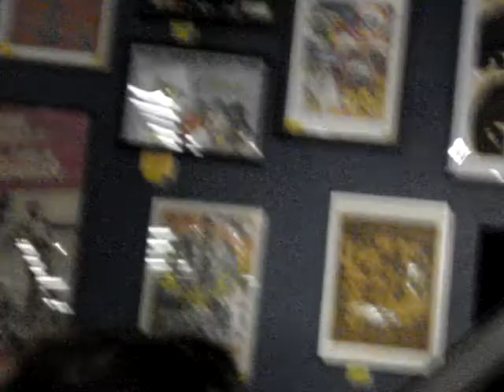NADA SURF AMOEBA RECORDS 2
LIVEEEEEE